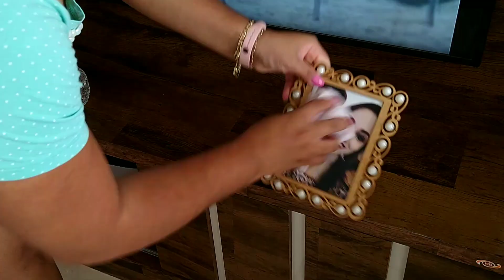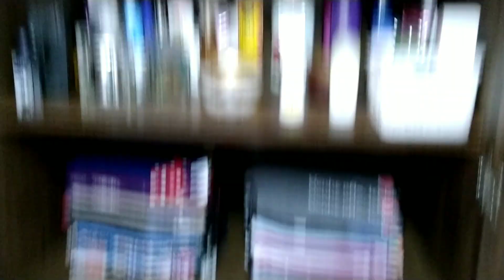FAXINEI O GUARDA-ROUPA - ORGANIZAÇÃO BÁSICA NA CASA - MARYA ALVES